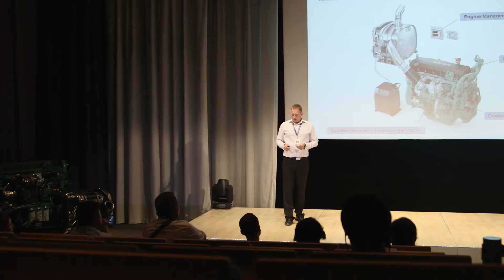Volvo Innovation Forum 2013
At its inaugural Innovation Forum held in Eskilstuna, Sweden, in August, Volvo Construction Equipment (Volvo CE) detailed its culture of creativity and inventiveness — which permeates every phase of product development, from design through production — as well as its bright vision for the future. The event looked at the role innovation plays in drivelines, emerging market engineering, design, the company's core values of quality, safety and environmental care, Tier 4 Final/Stage IV compliant engines and future technology. Journalists were also given a tour of Volvo CE's Eskilstuna production campus to learn more about how operational excellence contributes to innovation within the company.